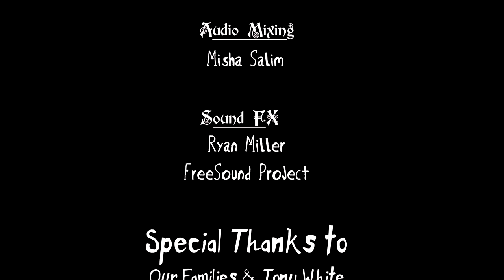The Lighthouse Girl!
Short cartoon created by Jenna Smith and Ryan Miller.